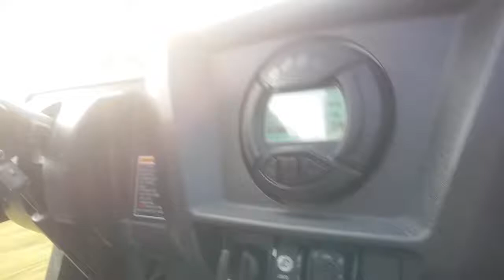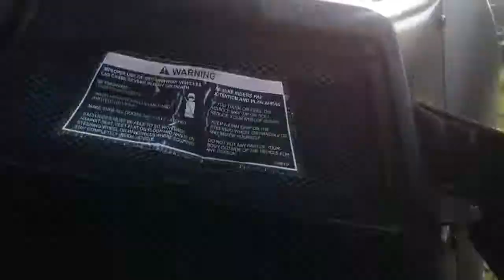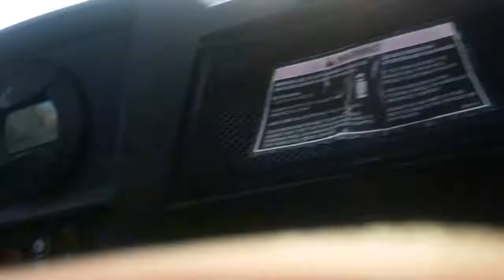Riding on the dirt bike | gaming with makhi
gaming with makhi